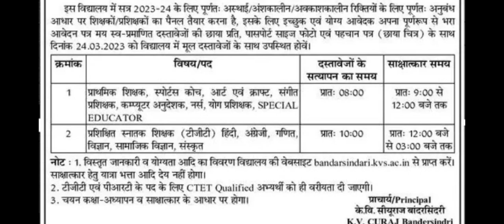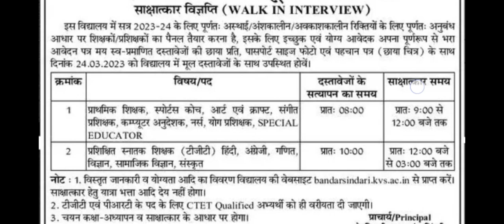राजस्थान में आई योग वेकेंसी //rajasthan yoga vacancy // rajasthan yoga recruitment // yoga jobs